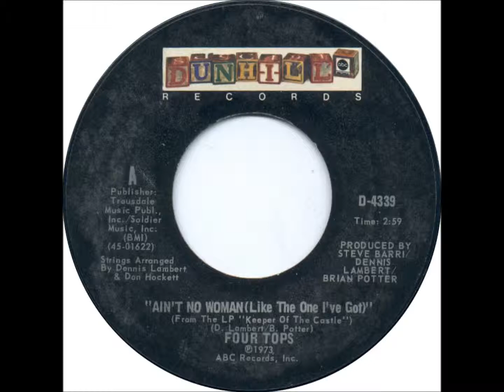Ain't No Woman 45at33